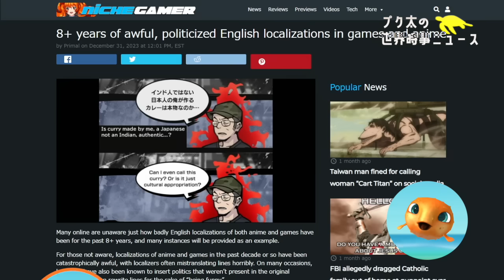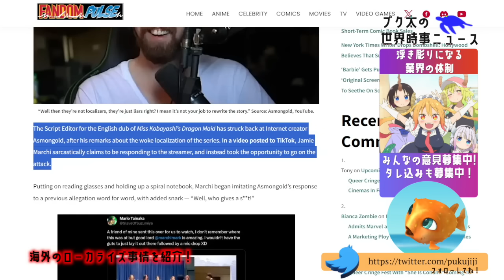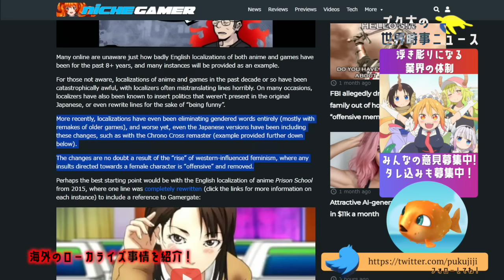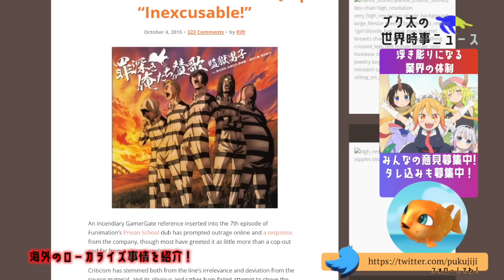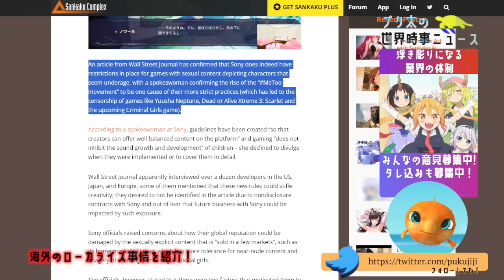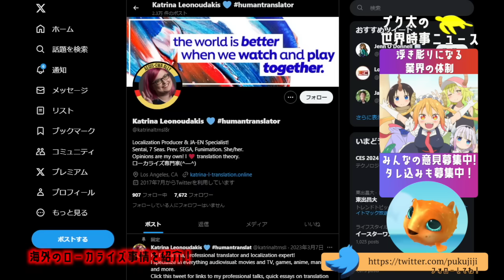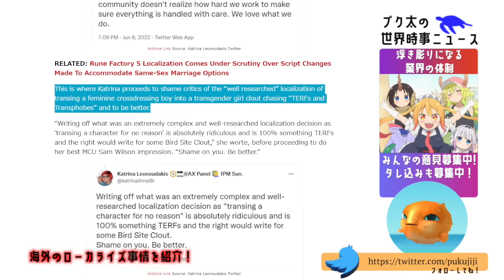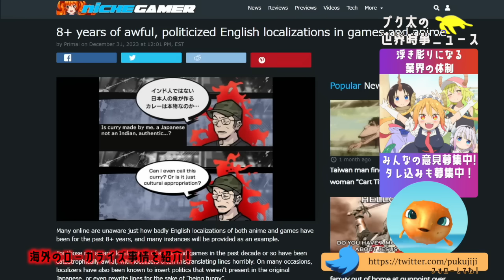思想と主張がてんこ盛り！検閲・改変なんでも来い！日本アニメの海外ローカライズ業界が想像を絶する状態に・・・これを放置する日本企業の責任とは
今回は海外のひどすぎるローカライズ問題について！